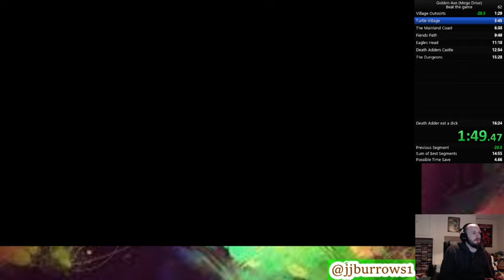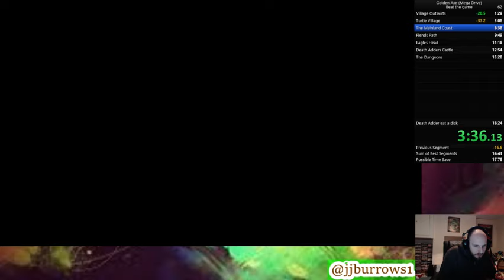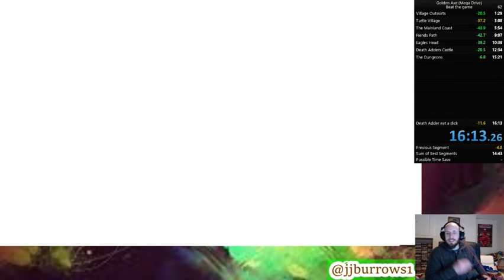NEW GOLDEN AXE PB 16:13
CHECK MY BLOG FOR MORE VIDEOS AND POSTS.

angrybaldmangaming.blogspot.co.uk